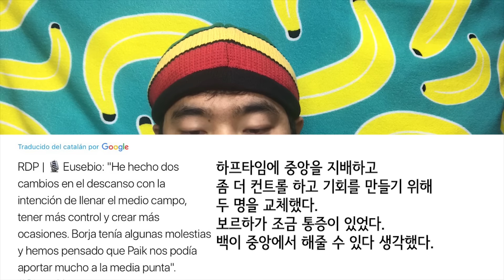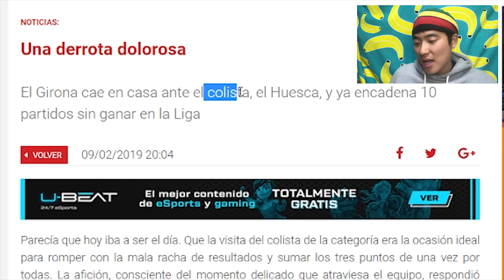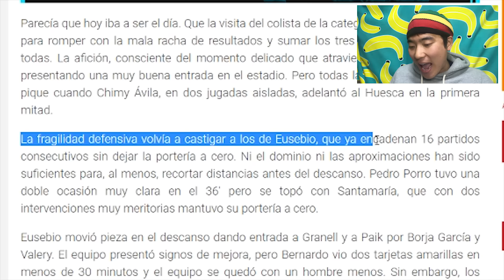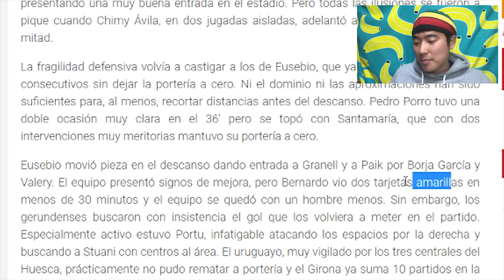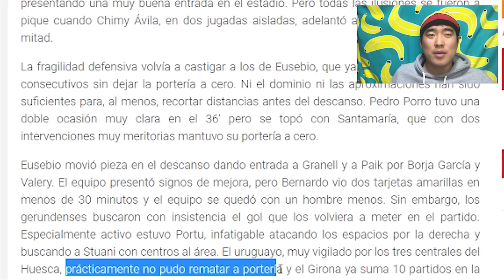6연패에 빠진 지로나, 스페인 팬들의 실망감